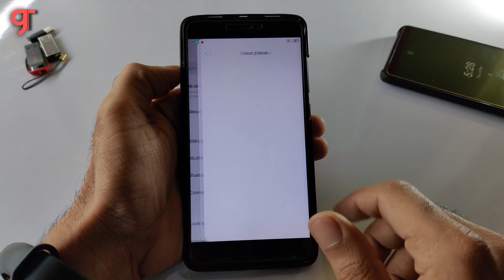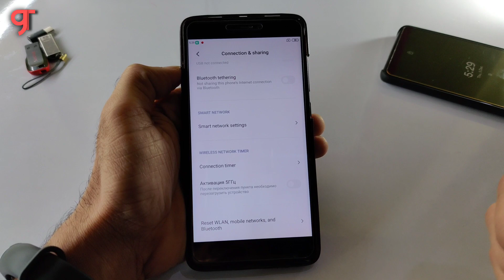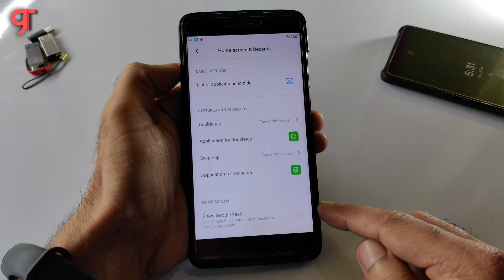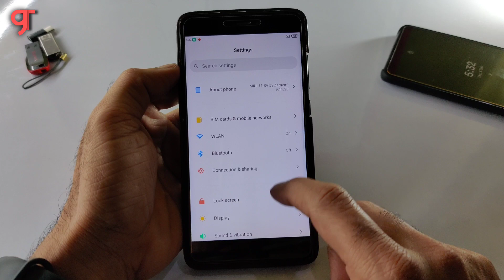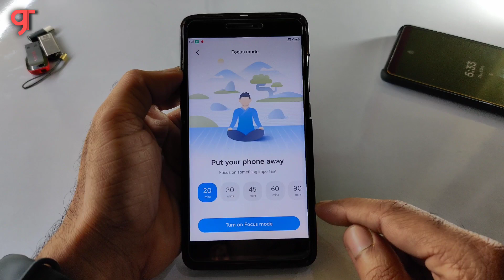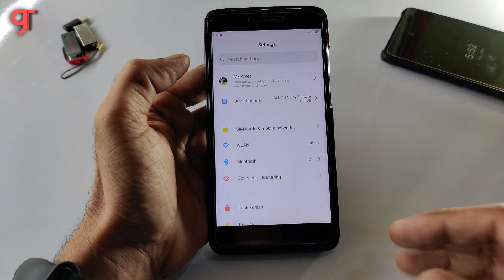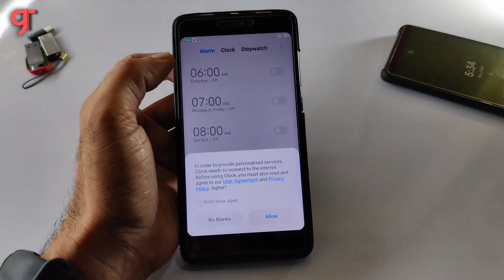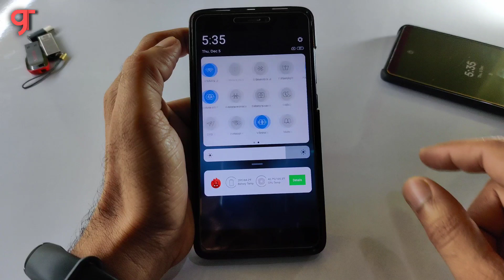MIUI 11 Sv 9.11.28 for Redmi Note 4 Review | New Cool Features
🔥 MIUI 11 Sv 9.11.28 for Redmi Note 4 Review

✅Download link
MIUI 11 Sv 9.11.28
by: -Zemzmi

🔥Flashing video